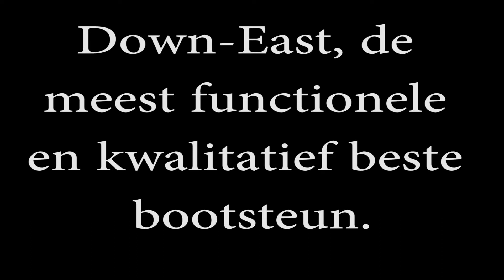Down-East, de meest functionele en kwalitatief beste bootsteun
Down-East, de meest functionele en kwalitatief beste bootsteun nu te koop bij Wout van Leeuwen. Ga voor meer info naar